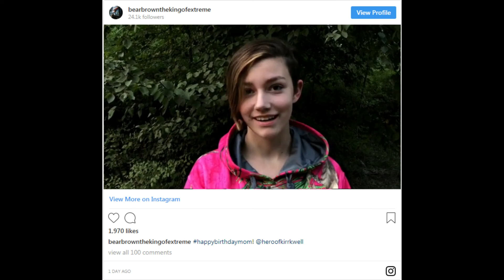'Alaskan Bush People' Stars Rainy and Bear Celebrate Mom Ami's First Cancer Free Birthday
Read Original Article Here: 'Alaskan Bush People' Stars Rainy and Bear Celebrate Mom Ami's First Cancer Free Birthday